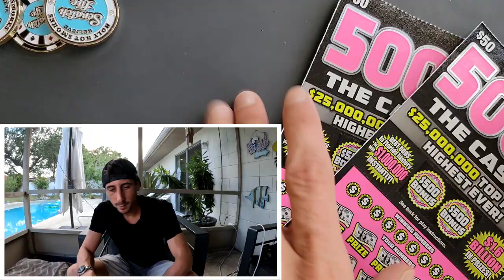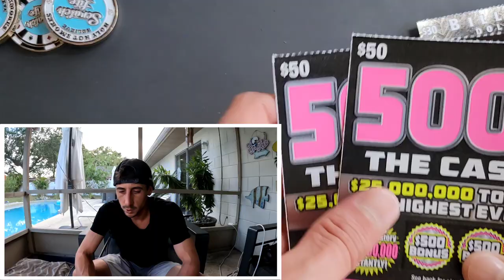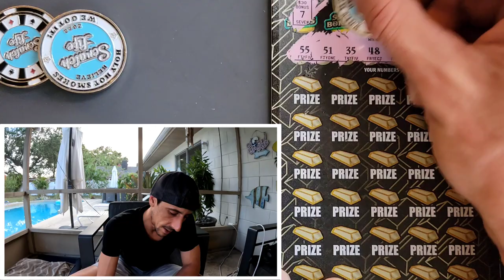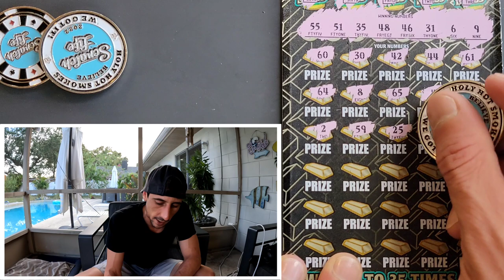I Won and Finished in The Pool!!!500X Tickets🚀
BOOM 500X Tickets🚀
2 x $50 500X the Cash
1 x $30 Goldrush Supreme scratch off tickets from the florida lottery!

 The Ring Light I use: